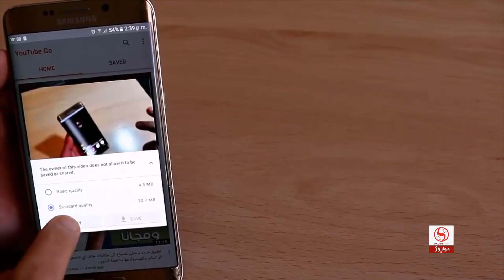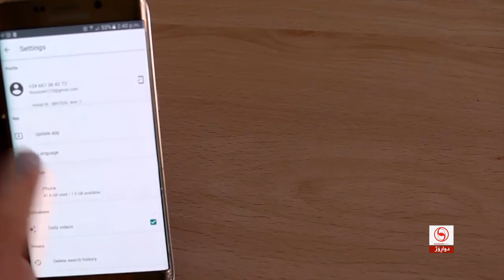له‌ ڕێگه‌ی ئه‌م به‌رنامه‌یه‌وه‌، چیتر به‌ بێ ئینته‌رنێت ته‌ماشای ڤیدیۆی یوتیوب بكه‌